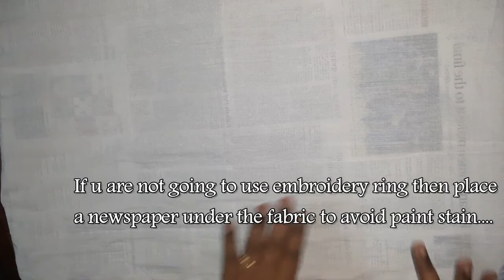Dry Stroke Painting on Fabric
Hi Friends,
Welcome to "Creative Art". This is an easy to paint a design on fabric. In this video I show you how to paint a beautify design in easy way. Even kids can do this method.

You just need to follow the step by step instructions to make your clothes colourful.
Watch this video fully ... Allow your kids to make their colourful fabric.
Using this method you can decorate handkerchief, cushion cover, curtain, pillow cover, table mat, cloth purse.